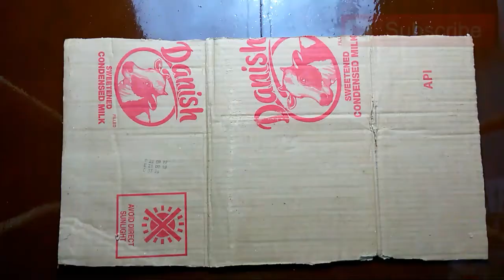Easy Way To Make Paper Toy Bullet Train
Need More Videos For You

how to make a bullet train, how to make a bullet train in minecraft,how to make a bullet train model,how to make a bullet train at home,how to make a high speed train in minecraft,Creative Maker bd,